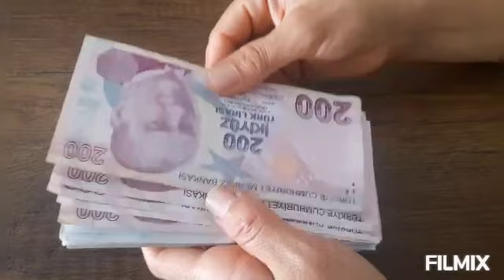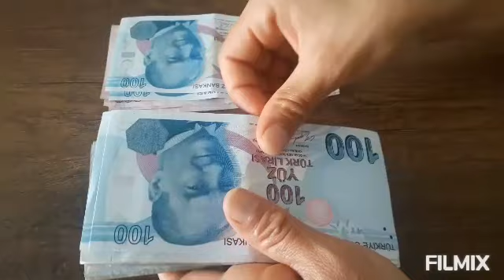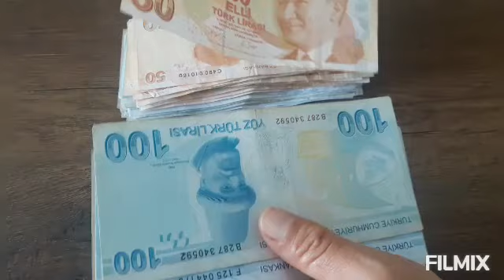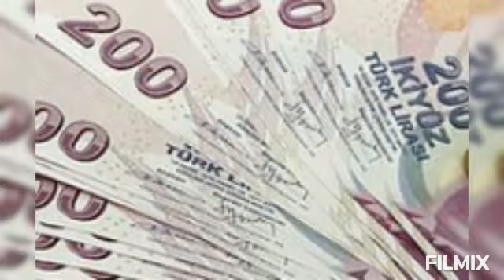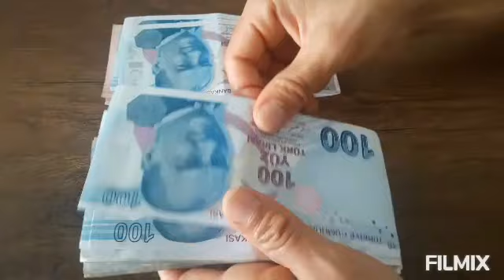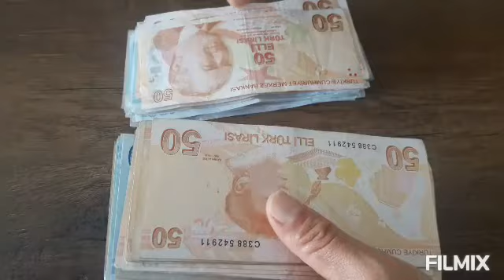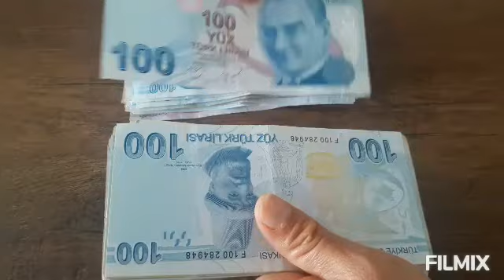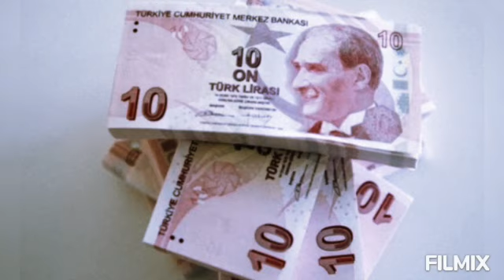Emekli Bayram İkramiyeleri Yatıyor! Maaşlara Zam Geliyor!